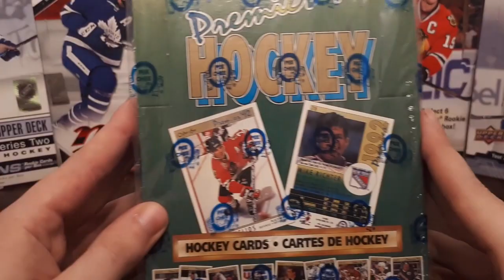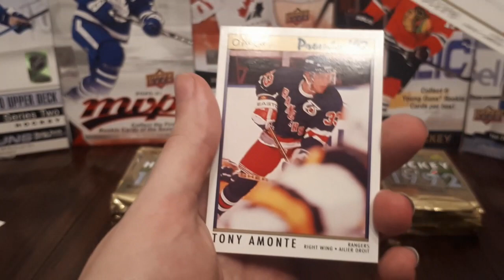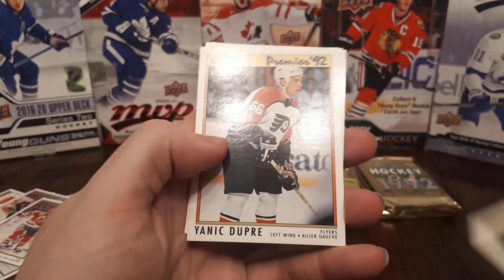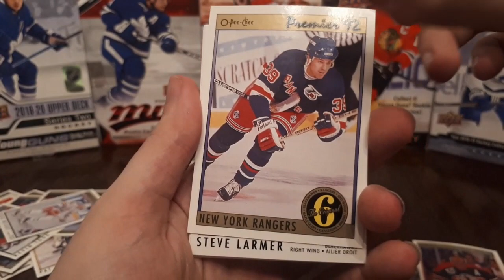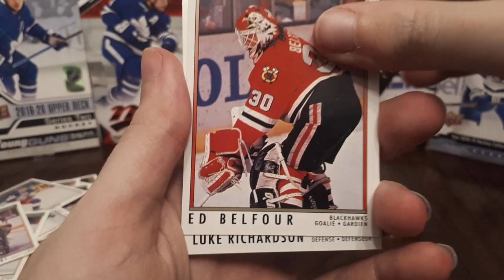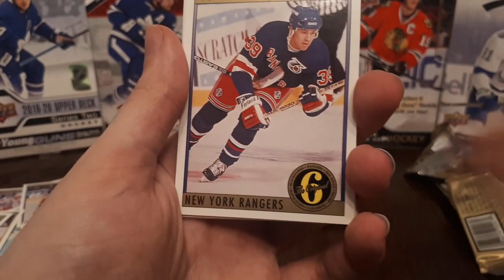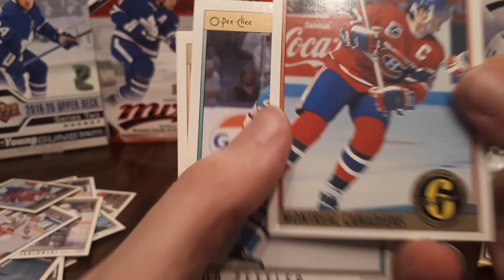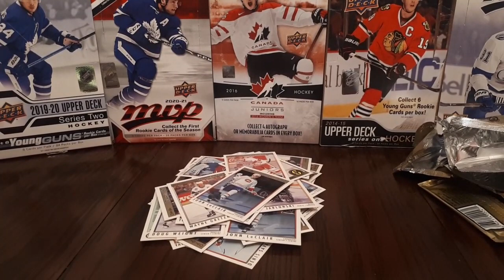Cartes de Hockey - 1992 O Pee Chee Premier Hobby Box Opening! Une tonne de rookies!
Nouvelle ouverture! Je n'avais jamais fait d'ouvertures «vintage» sur la chaine, alors voici la première! Une boite de 36 paquets, d'où la longueur de cette vidéo. C'est la quête pour la Rookie Card de Nicklas Lidstrom ainsi qu'une autre carte bien spéciale!
J'aimerais aussi savoir ce que vous pensez des ouvertures vintage, je pourrais en refaire éventuellement!